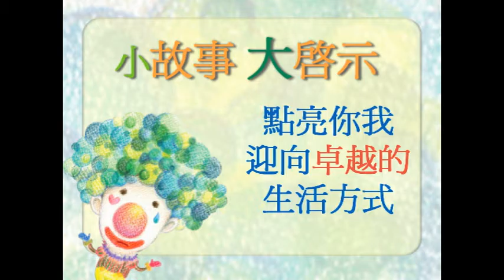小故事大啟示 0820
偉大的念頭
來自於一個
跌人的石頭